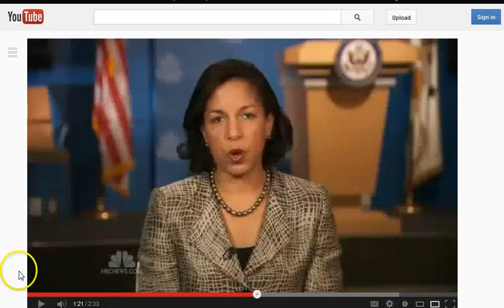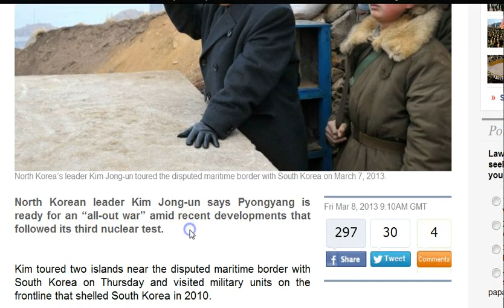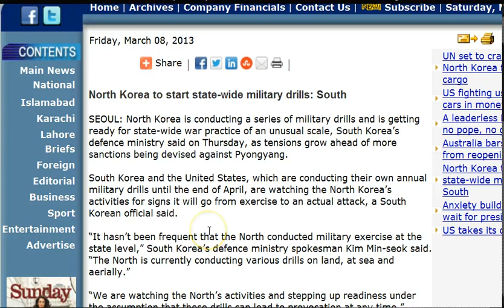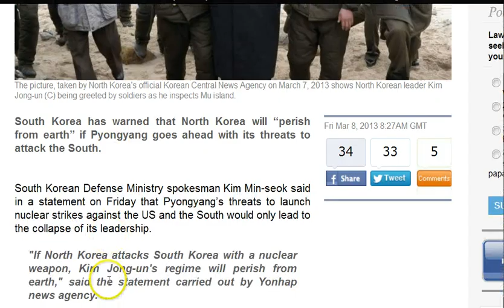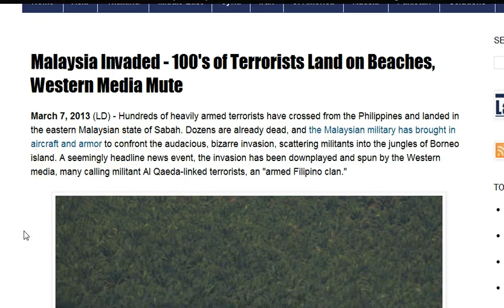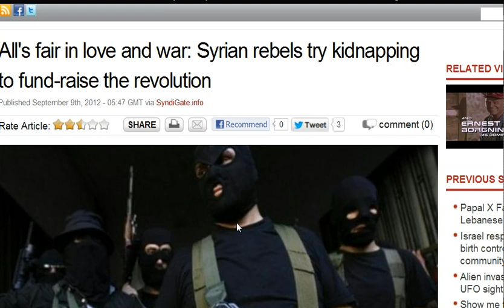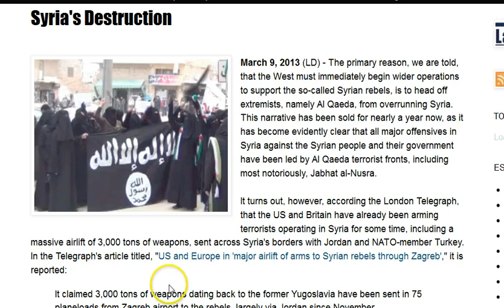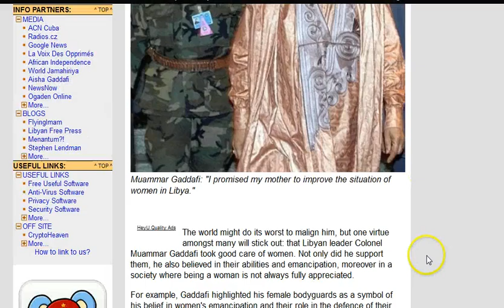GGN: North Korea Ready for War, Mossad/CIA Aid Ops in Syria, Terrorist Invade Malaysia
HEADLINES WITH LINKS:

World War 3 : North Korea vows to engulf Washington D.C. in a sea of flames (Mar 07, 2013)

US Can Fend Off N. Korea Attack: White House

South Korea warns to destroy North as war of words escalate

Malaysia Invaded - 100's of Terrorists Land on Beaches, Western Media Mute

All's fair in love and war: Syrian rebels try kidnapping to fund-raise the revolution

West's Legitimacy Collapses as it Props up Hostage-Taking Terrorists

US-British Al Qaeda Airlift: 3,000 Tons of Weapons Fuel Syria's Destruction

Libya women face Islamist rise since Gadhafi fall: Women played a major role in the 8-month civil war against dictator Moammar Gadhafi

How Gaddafi improved the situation of the Libyan women

Gaddafi: An Unexpected Advocate for Libyan Women?